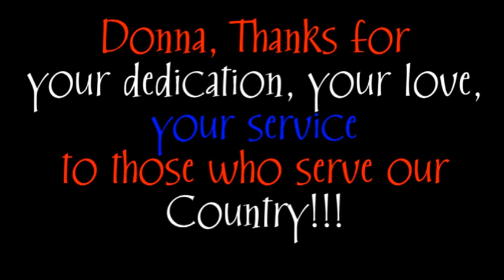Happy Birthday Donna Cranston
Happy Birthday Donna. Thank you for your dedication, your love and your service to those that serve our Country!! Donna is at DFW Airport in Dallas Texas nearly everyday greeting our Troops returning from Iraq and Afghanistan for their 14 day R&R. She has been there to greet a majority of the over One Million Troops that have connected through DFW Airport in the last 7 years.